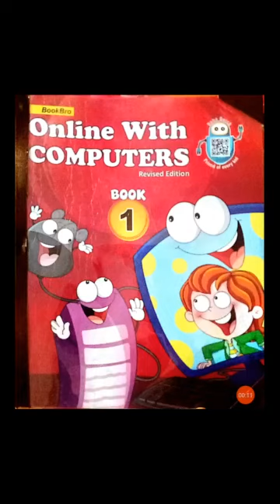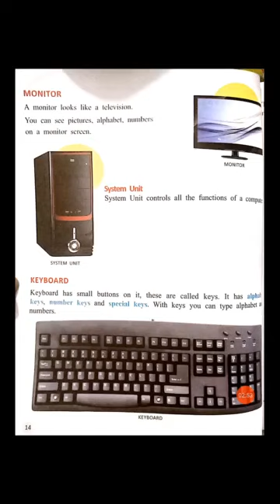class 1 sbjct cmpter week 5 Ref:226